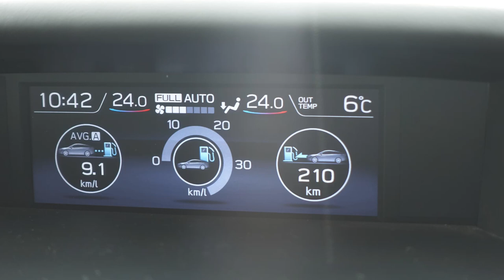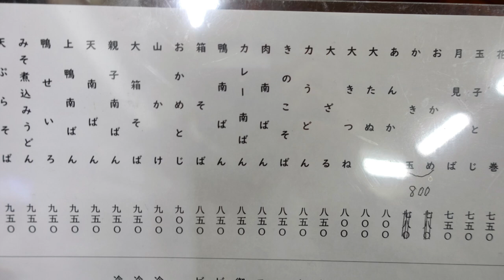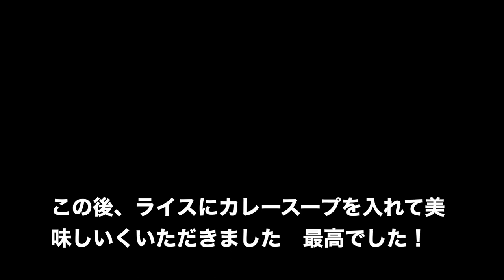【習志野庵】No.９ この季節が来た！ カレー南蛮そばを食す ＃1410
習志野庵本店にて寒くなったらいただくルーティーンのカレー南蛮をお頂いてきました。